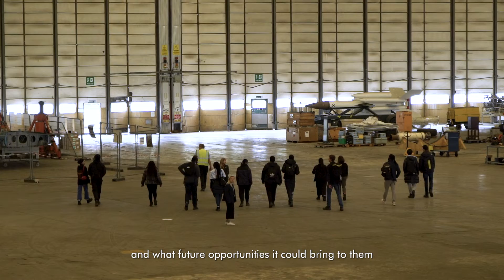Wessex Water Careers Insight Week February 2022